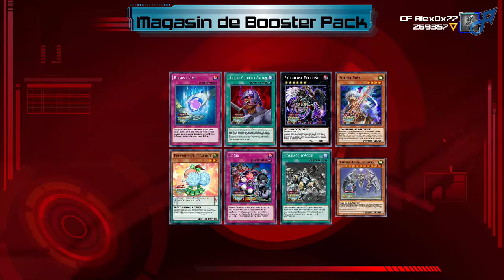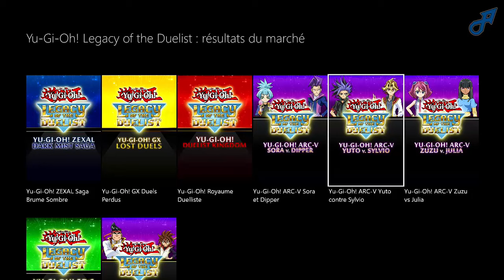Let's Play Yu-Gi-Oh Legacy of the Duelist | Ep.48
On se retrouve pour un nouvel épisode du let's play sur Yu-Gi-Oh Legacy of the Duelist, le successeur de Yu-Gi-Oh Millennium Duels et qui promet un assez long let's play comme son prédécesseur.